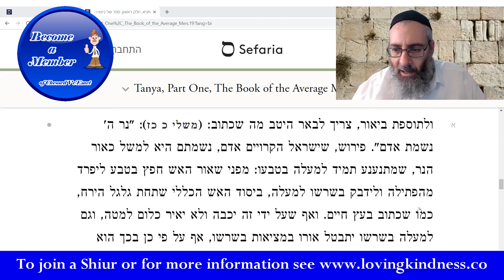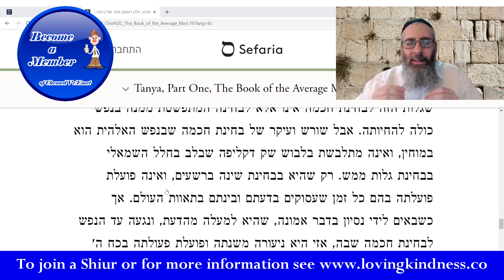Lessons in Tanya #40 - Chapter 19 Part 1 - [The Hidden Love and The Flaming Soul]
Within every Jew there is a spark of love for God which is given over to him through the forefathers. It is a hidden love - to be sure. Though the Tzaddik may have a revealed love as he rules over his heart, and the Beinoni has an intellectual love which he can "tap into" to bring into a revealed love, for the remainder of Jews, it is not as easy to generate this revealed love. However, through the hidden love given to them through the forefathers, they are indeed able to connect with their love for God.

What is the nature of this love? It has a similar type of love as a flame has towards its desire to return to its very source above. So too, does the soul of every Jew flicker moving about trying to extend above - even against gravity - to return to its very Source above.

It is this love that awakens the Jew at the time of Kiddush Hashem - sanctifying God's Name through giving themselves over to death at the required time. If only the Jew could "tap into" this love always, no Jew would ever do anything against the will of God.

This love is hidden within the Sefirah of Chochma in which God can be found - above all the motions and even the intellectual logic that goes on in a person's mind. Within Chochma is simply a spark that makes a deep connection between the Jew and God. It is this that overrides any desires a Jew may have of going against God.

In spite of the flame losing its individuality and even its ability to bestow its light further, it is willing to give itself up to be reabsorbed into its source. So too, is a Jew willing to give his life - for no apparent logical reason - to be reunited with God. A desire which keeps the Jew from wanting to separate from God for even but one moment. This is the hidden love inside every Jew. Now - it is for us to consider how to always "tap into" it, in order that it should be a part of us every moment of the day.

To help me to be able to continue teaching and providing these videos please support me on my Patreon page with any amount you can help (or better yet, become a member on my main